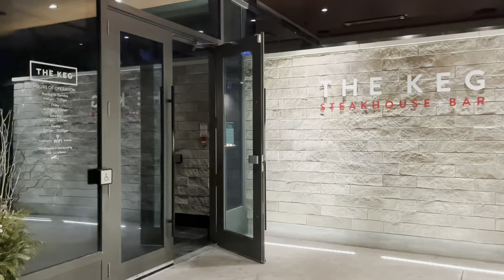MY UNMEDICATED BIRTH STORY / positive labour & delivery experience 🤍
I will always hold this video near and dear to my heart. Giving birth to our angel baby boy has given my life an entire new meaning. Everything is bigger and brighter now.

I hope you enjoy this video of my birth story. It is a little all over the place, but it is an honest insight into my brain and overall my positive birth experience. No matter how you give birth, it is the most beautiful thing to endure and experience.

Extremely grateful we have a healthy baby boy. Please join me in my new mom journey! I’ll be posting my next video very soon.

Sending all of my love to you and yours ❤️